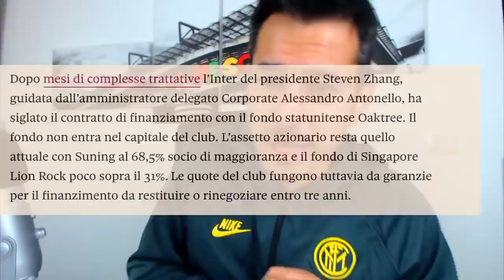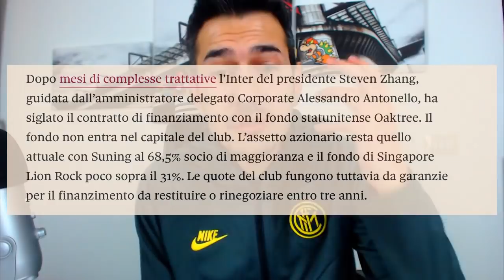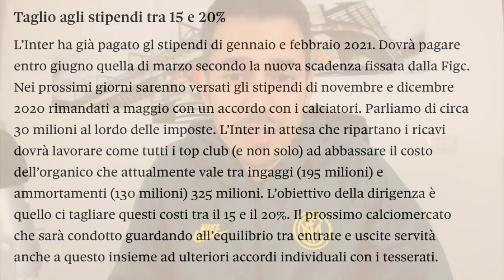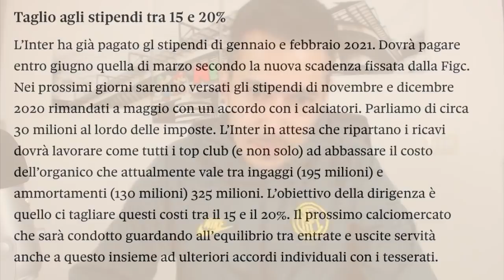Il fondo OAKTREE fa respirare L'INTER ma ORIALI è preoccupato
COME CAMBIA L'INTER CON I SOLDI DI OAKTREE
Il fondo statunitense Oaktree presterà per tre anni 275 milioni alla controllante Great Horizon, ma non entra nel capitale. Suning resta al 68,5% e Lion Rock al 31%
IL SOLE 24 ORE (MARCO BELLINAZZO)

📥 PER COLLABORAZIONI...